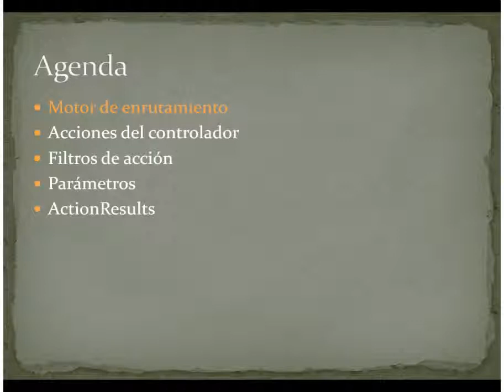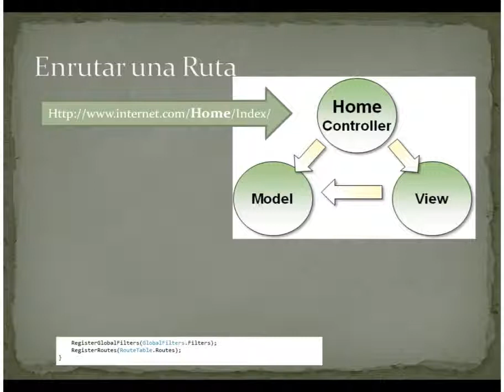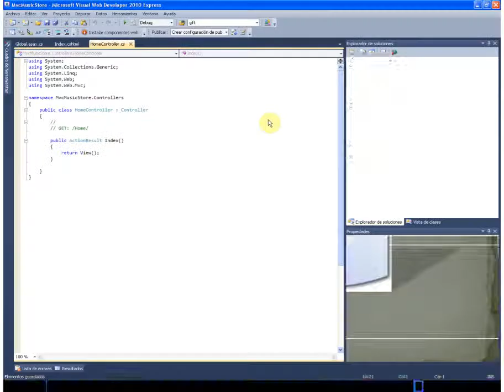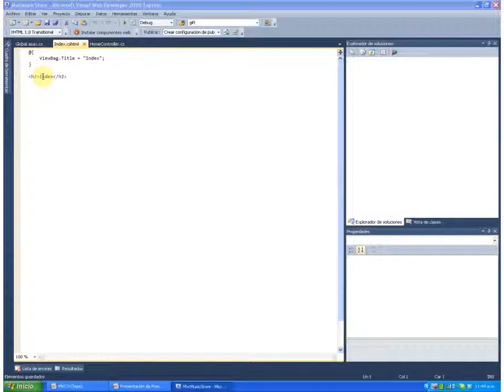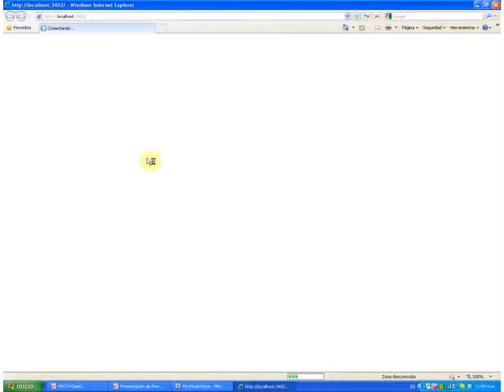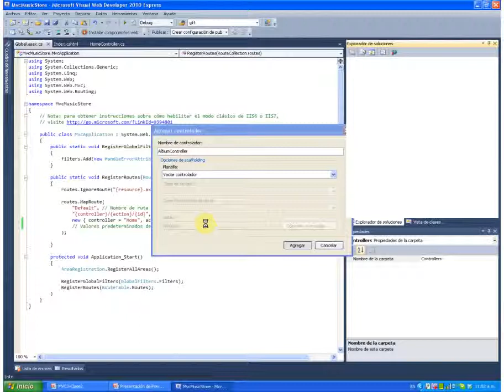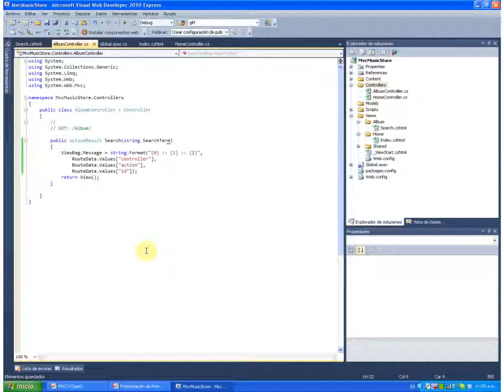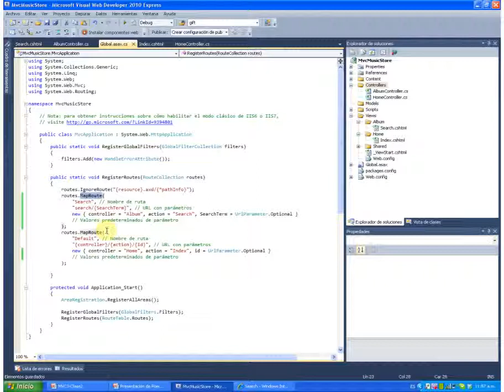ASP.Net MVC3 Parte 1 - Controladores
Nos controlan los Controllers!